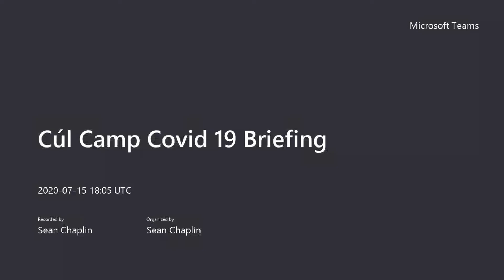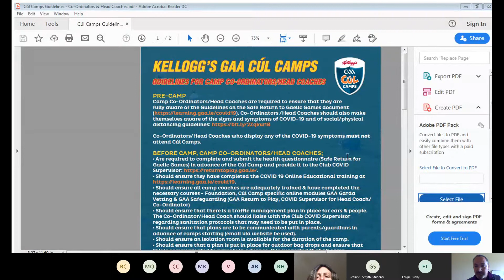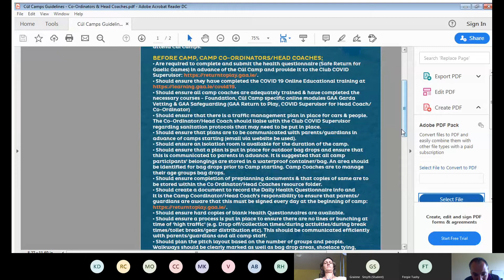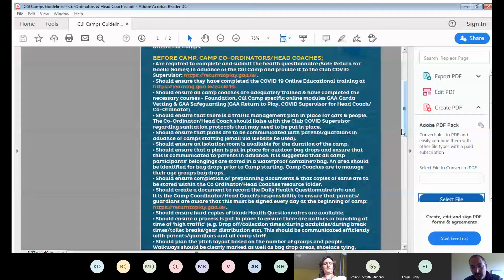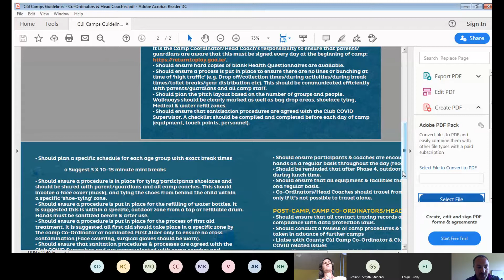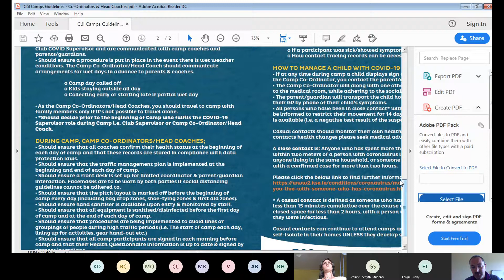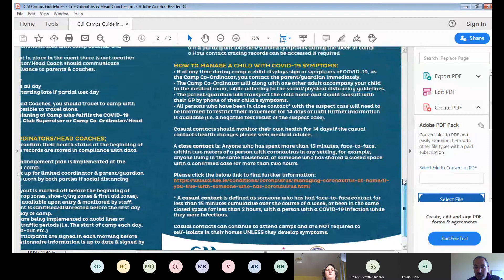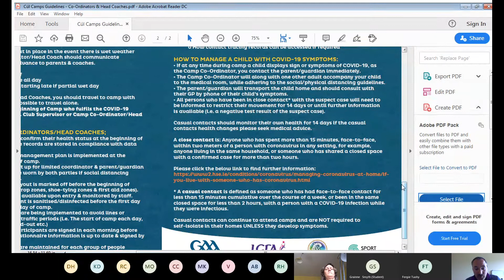Cúl Camp Covid 19 Briefing 16 July 2020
Briefing for Cúl Camp Covid 19 officers in preparation for the commencement of the camps.